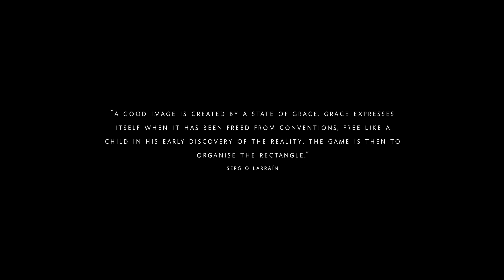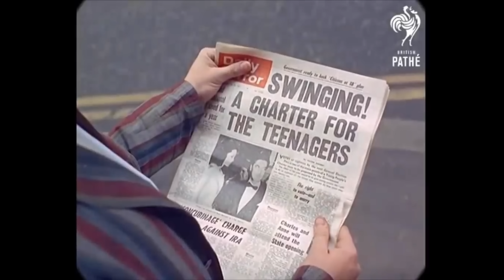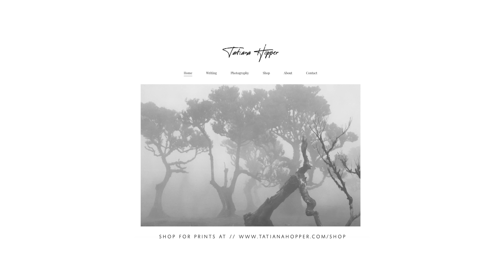The Surprising Street Photography of SERGIO LARRAÍN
Affordable books
London 1959

Music
Timelessness
By Faux Sala

00:00 Intro
A sense of grace
A sense of poetry
Leaving photography...
Conclusions

The street photography of Sergio Larraín
by Tatiana Hopper
January 2023